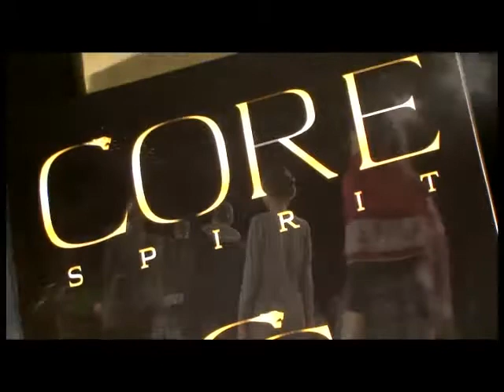AW08 - London Fashion Week - Core backstage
Core backstage at London Fashion Week AW08